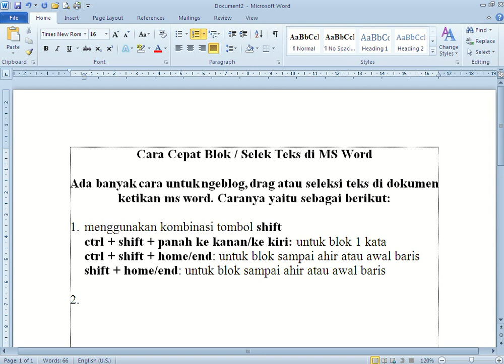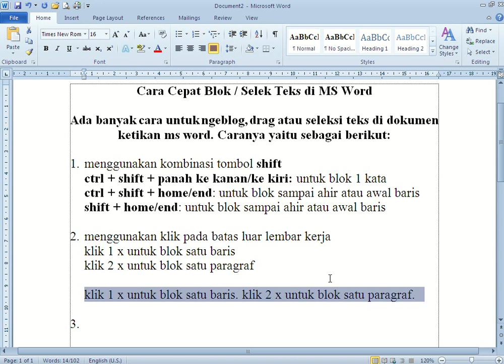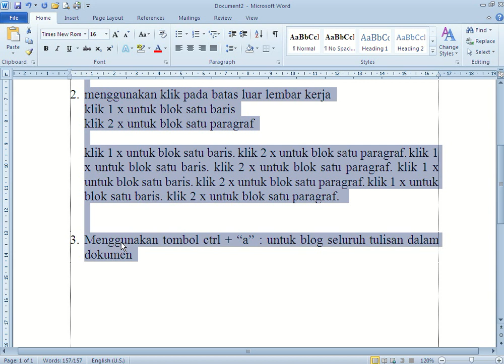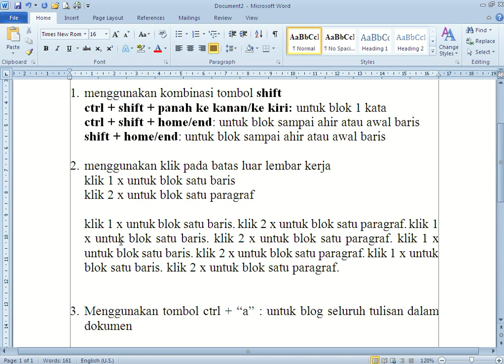Cara Cepat Blok dan Select Teks di MS Word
Video Cara Blok / Select Teks di MS Word. Berisikan panduan cara ngeblok atau memilih teks pada ms word 2010.